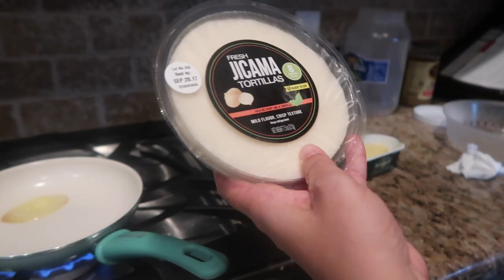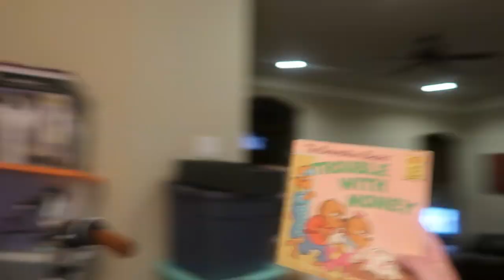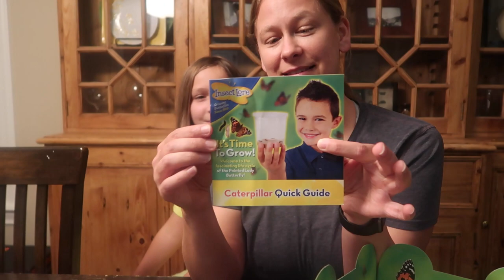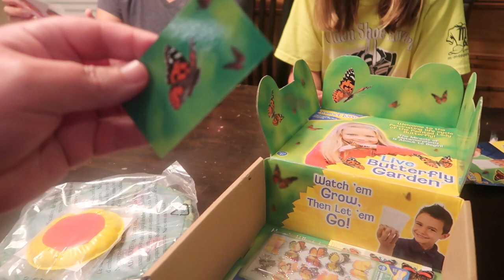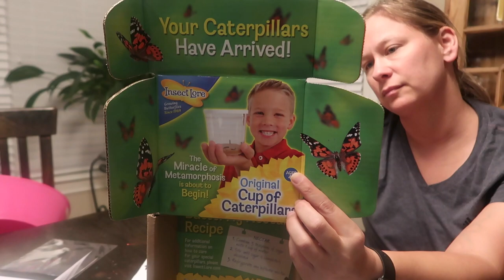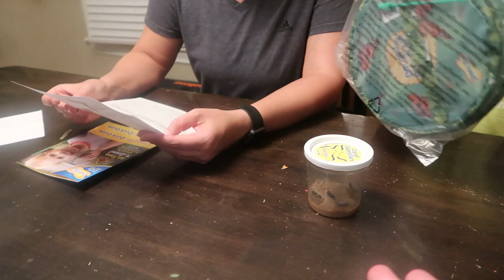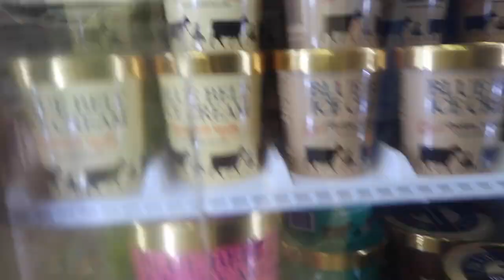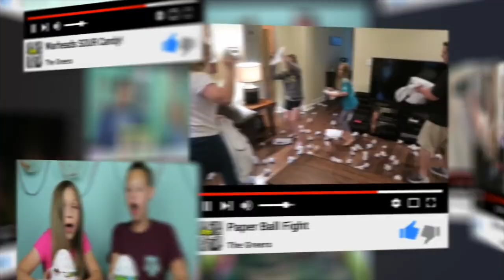Are They DEAD? We Are WORRIED!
Are They DEAD? We Are WORRIED!  Starting a Live Butterfly Garden and we are worried.  The kit comes with everything you need and we ordered our caterpillars and they don't look that good.  Follow along as we try and grow them into butterflies!

Welcome to The Greers! Our goal is to Make Memories Daily so we pick up the camera to record the everyday moments and capture the memories we create each and every day.  Thanks for hanging out with us!